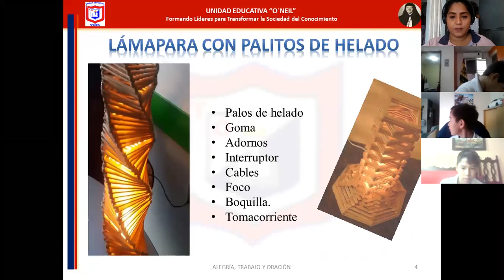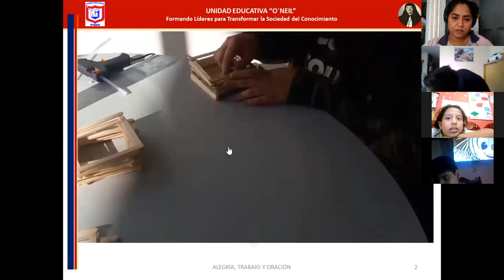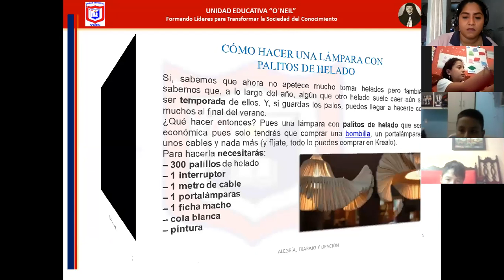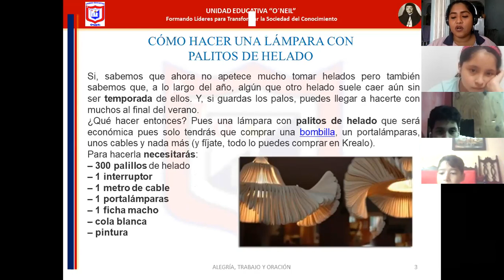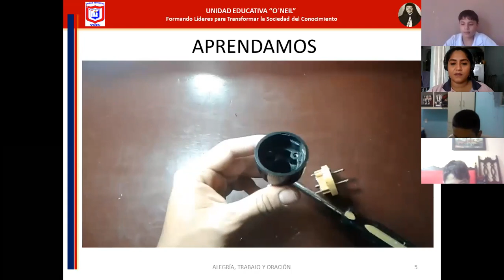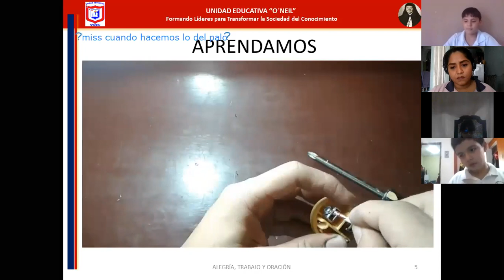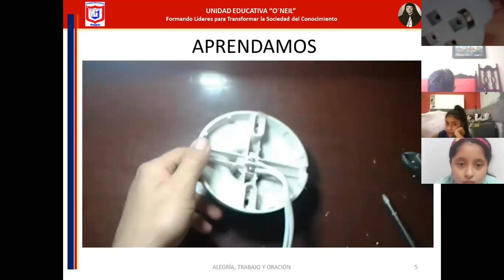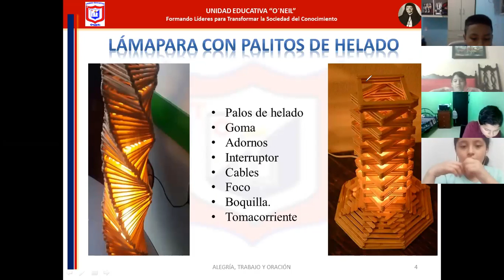PROYECTO ESCOLAR 1 23 OCT